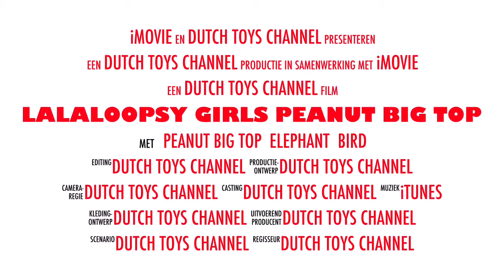Lalaloopsy Girls With Peanut Big Top Doll Toy Dancing Show Trailer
Lalaloopsy Peanut Big Top Doll Toy Trailer Dutch Toys Channel

History:
Lalaloopsy is an American line of plastic rag dolls from MGA Entertainment. They were originally released in 2010 as Bitty Buttons but the brand name was changed to Lalaloopsy shortly after launch. They began to grow in popularity during the 2010 holiday season. A variety of Lalaloopsy dolls have been released, as well as several Lalaloopsy themed video games.

In 2012 and 2013 Lalaloopsy TV specials and TV series began airing on Nick Jr.

see that page's history for attribution